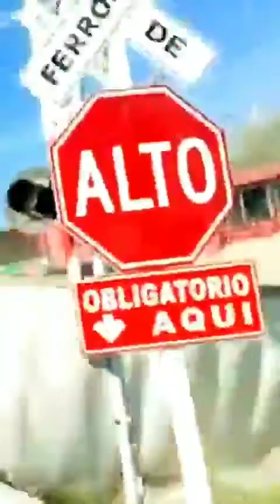impresionantes choque de trenes con autos y trailers 😱😱